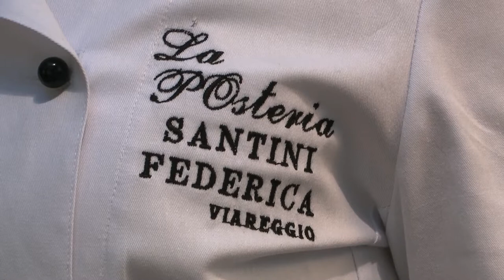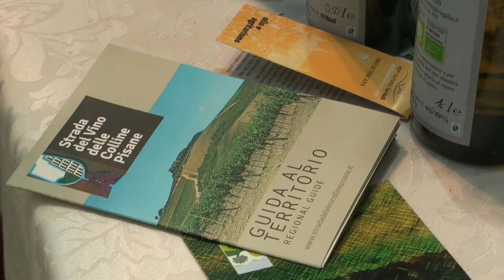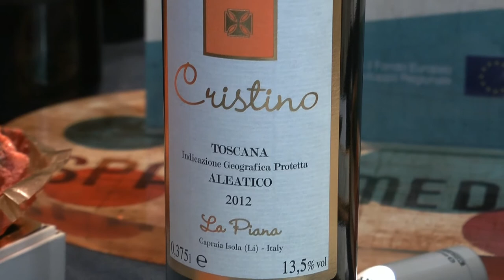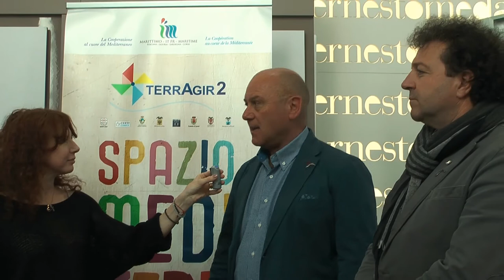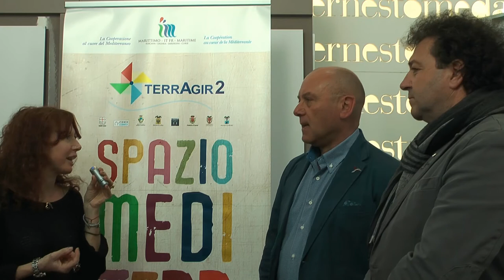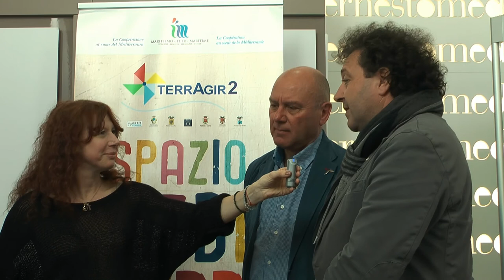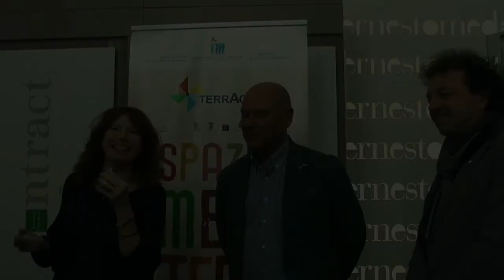TerrAgir2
tutti i sapori del mediterraneo. Rossana Girotto intervista cuochi, vinicoltori e critici enogastronomici